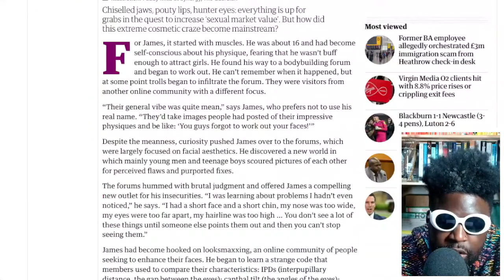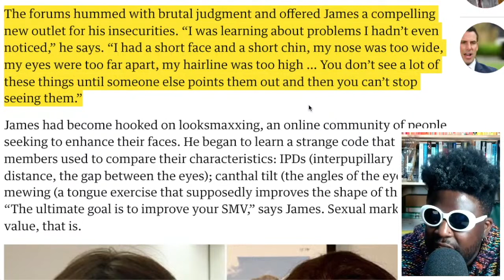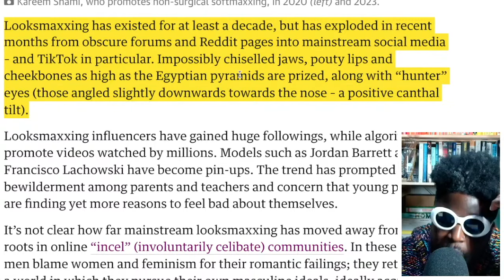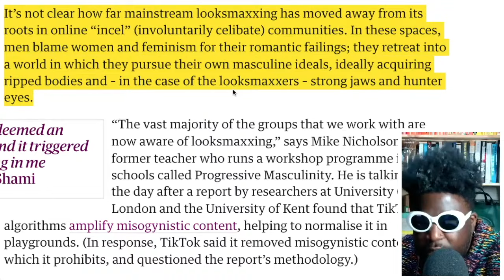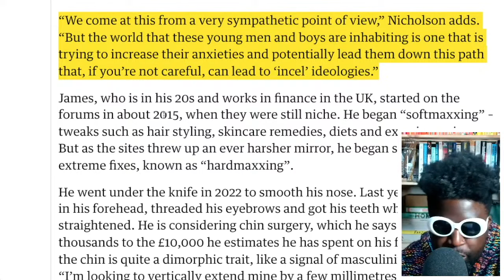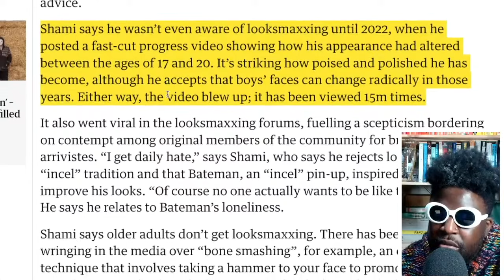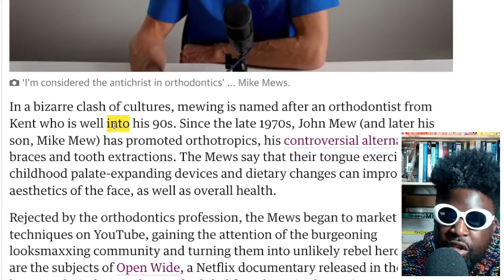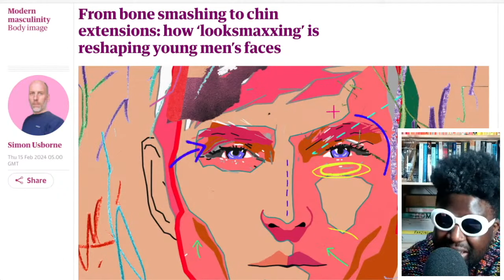LOOKSMAXXING is MAINSTREAM